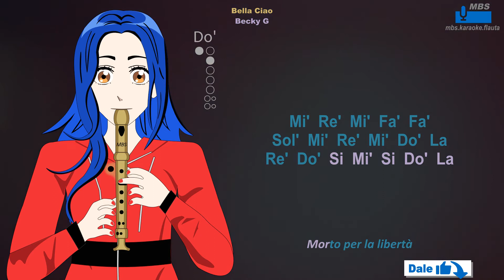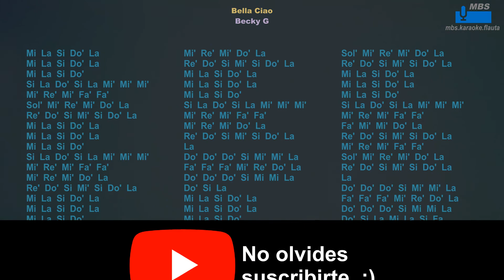Bella Ciao, Becky G Flauta Dulce Cover By MBS Tutorial Animado Con Notas Tipo Karaoke